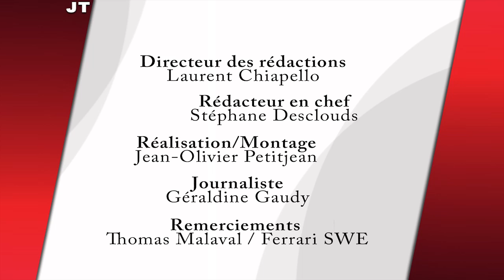A bord de la Ferrari 458 Spider au Tour Auto 2013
Le Tour Auto 2013 bat son plein, jusqu'à ce soir, sur les routes de France. Les 250 véhicules engagés sur le rallye rejoignent aujourd'hui La Rochelle, point final de l'épreuve. Avant cela, les concurrents (partis du château de Dampierre en Yvelines, mardi 23 avril) ont fait étapes à Orléans, Vichy et Albi. C'est dans la ville du Tarn qu'autoplus.fr a rejoint le plateau composé de voitures de collection, mais également de plus modernes. Convié par Ferrari, nous avons pris part à l'étape entre Albi et Limoges au volant d'une 458 Spider.

Remerciements à la Maison d'Hôtes "Les Vents Bleus" à Donnazac pour leur accueil et leur gentillesse.